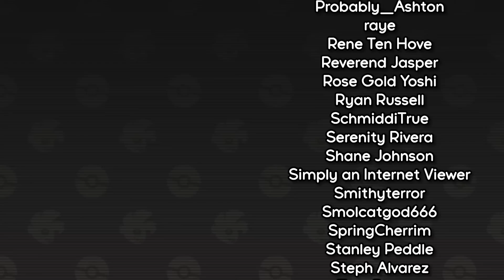10 Minutes to catch Pokemon, then we Free For All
My friends and I challenged ourselves to catch 3 Pokemon within 10 minutes, and then we Free For All!

Sky — @okamisky